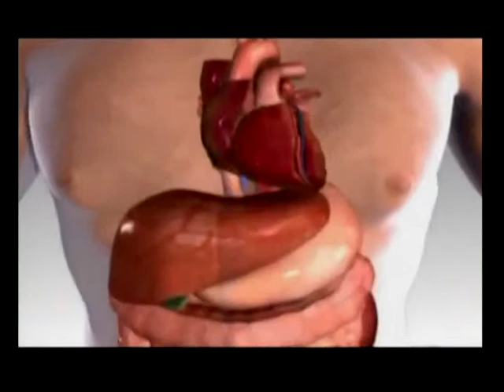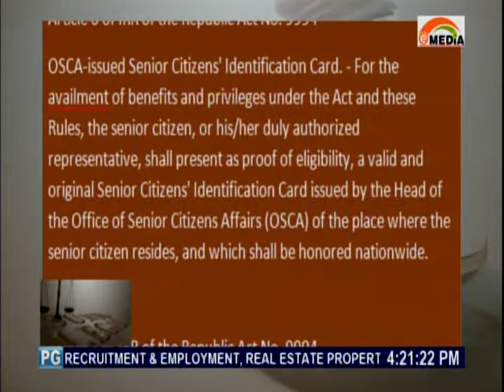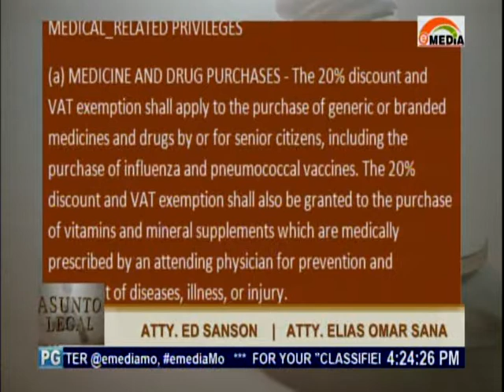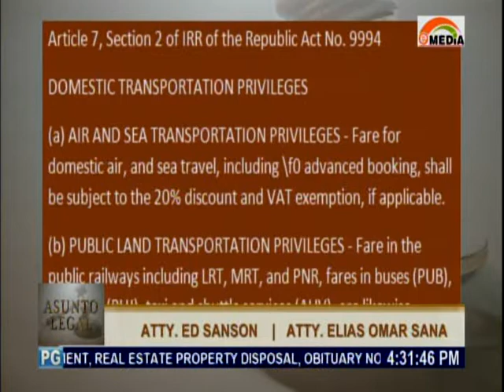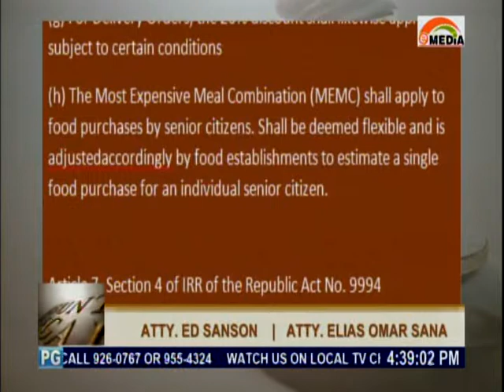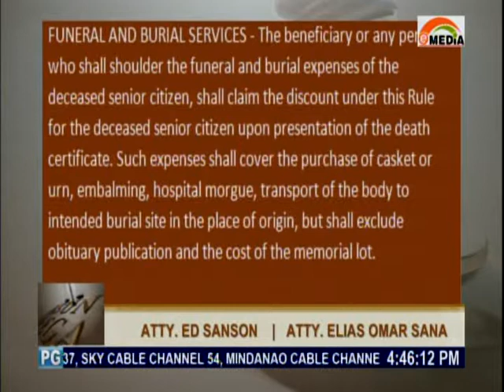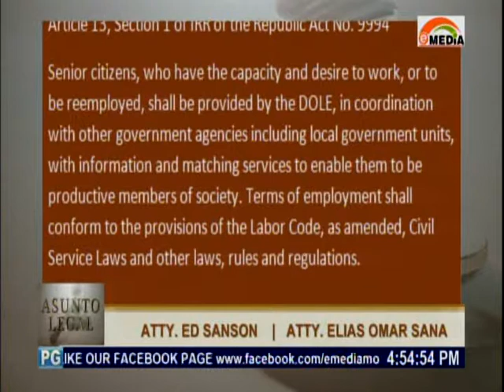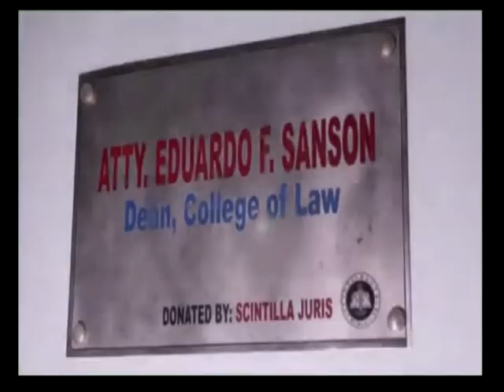Senior Citizens Act